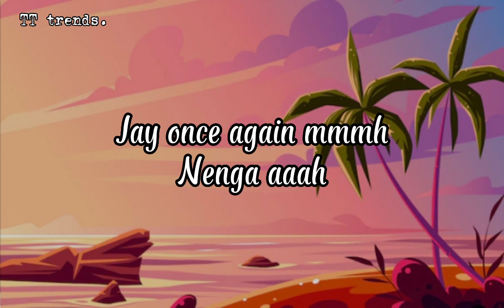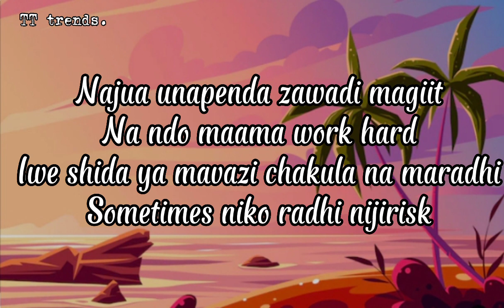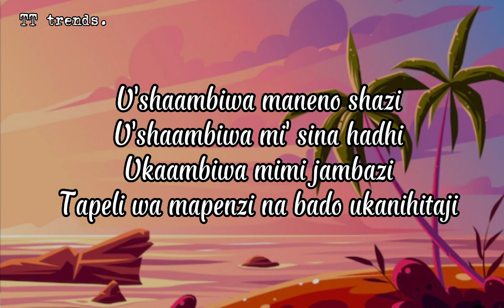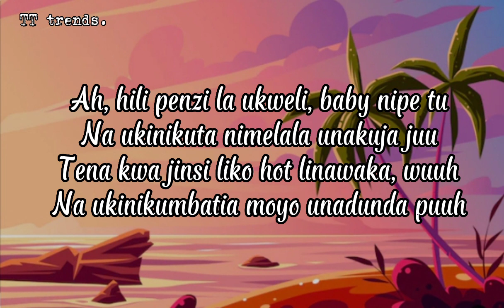Bill Nass ft Jay Melody - Puuh( Lyrics)